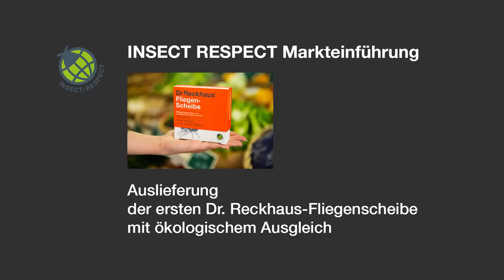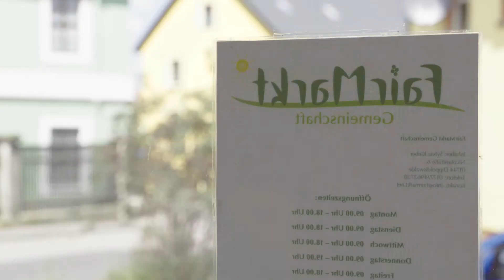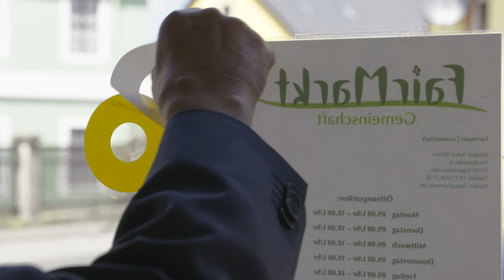Insect Respect-Label: Dr. Reckhaus Fliegenscheibe als erstes Produkt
Das erste Produkt mir ökologischem Ausgleich ist auf dem Markt: Die Dr. Reckhaus Fliegenscheibe mir Insect Respect-Label.
In Deutschland und der Schweiz liefert Dr. Hans-Dietrich Reckhaus die ersten Fliegenscheiben persönlich an seine Kunden aus - in Verbindung mit einer Lesung über den Wert von Insekten.